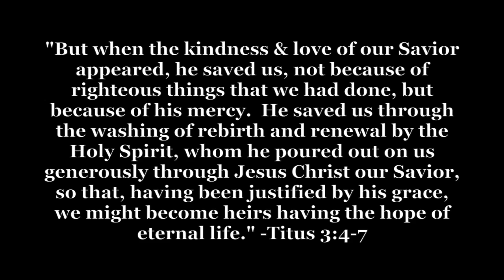Washed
Christ the King Sunday at St. John's Lutheran Church in Grove City, Ohio.   Confessing the places where we allow our identity to be stolen and literally writing the things that distract us from the kingdom of God.  Watching as all is washed away and swallowed up by the cross - whether we always see it or not.  (Recorded November 22, 2015.  Used by Permission: "Washed by the Water" -NEEDTOBREATHE 2007, Atlantic Records.)